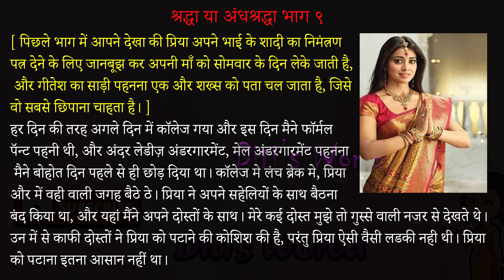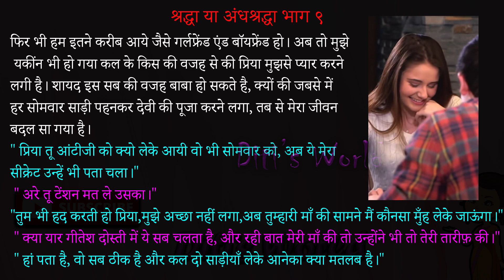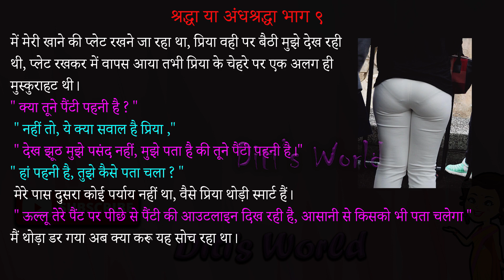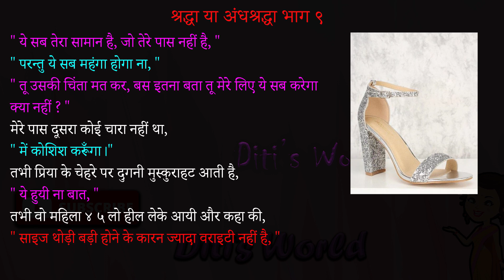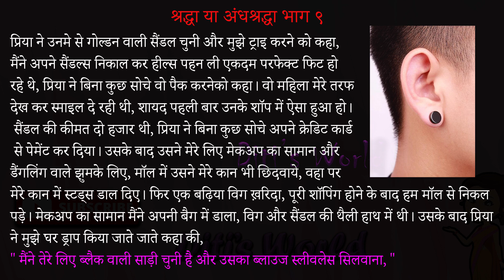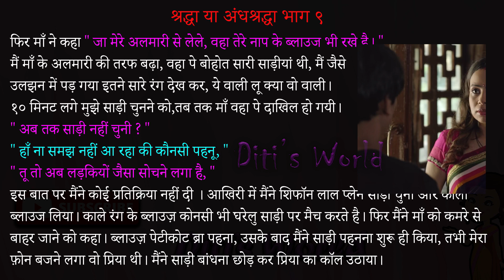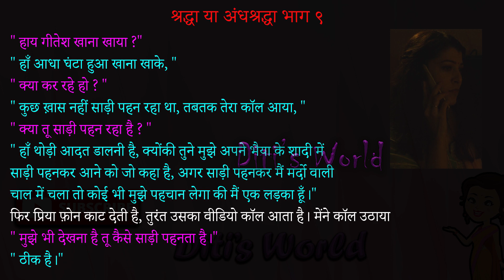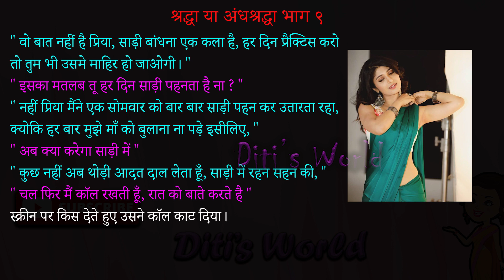श्रद्धा या अंधश्रद्धा भाग - ९ | CrossDressing Story | गीतेश से गीता Heels Shopping प्रिया के साथ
यह कहानी एक काल्पनिक कथा है सत्य घटना से इसका कोई लेना देना नहीं है।
वीडियो में दिखाई देने वाली तस्वीरों का कहानी से कोई लेना-देना नहीं है। उनका उपयोग केवल दृष्टांत प्रयोजन के लिए किया गया है और अनुरोध पर हटा दिया जाएगा।